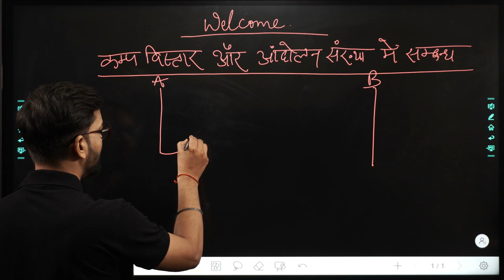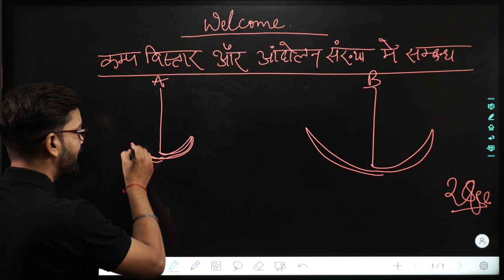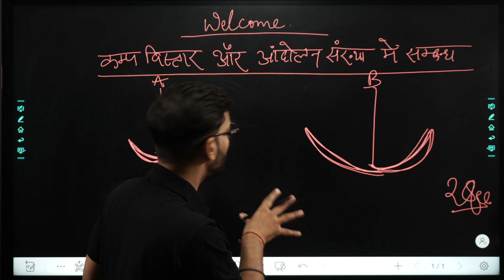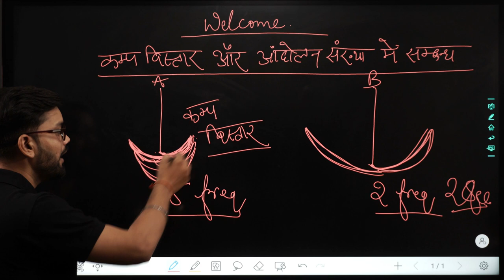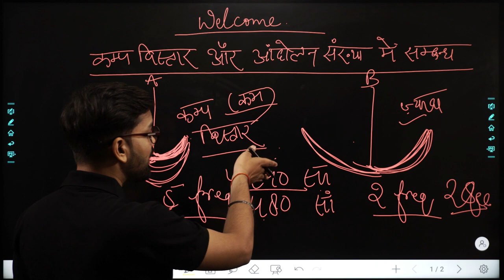Lecture 2 | Relation between Frequency and Amplitude | Prayag Sangeet Samiti | Music Theory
Hello Students,

Here we are starting our series of musical theories which will be very fruitful for you all if you're going to attempt any examination of music.
Our team and faculty will try to give us the best and we hope that it will be beneficial for you all.